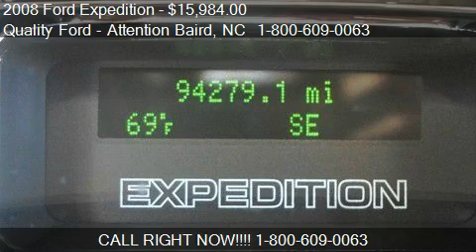2008 Ford Expedition XLT 4WD - for sale in Whiteville, NC 28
Quality Ford - Attention Baird

Come test drive this 2008 Ford Expedition XLT 4WD for sale in Whiteville, NC.

Stop by today and test drive this locally traded consignment piece! 2008 Ford Expedition XLT!! Loaded!!
99% CREDIT APPROVAL!!  WE CAN HELP!!